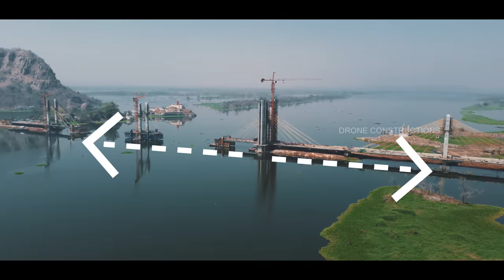Ambhora Bridge, India's First Cable Stayed Bridge with Transparent Sky Gallery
Get 1 month Free access

This is India's first of it's kind.. It is a cable stayed Bridge which will be having a Transparent Sky Gallery at the top of the Centre Pylon. The gallery will be at height of 40 m from the Bridge Road Level.
This Bridge is basically connecting Nagpur to Bhandara District.. and it's situated at Ambhora village which is 75 km away from Nagpur City.

Ambhora Cable Bridge
Ambhora Bridge
Nagpur Ambhora Bridge
Ambhora Bridge Progress